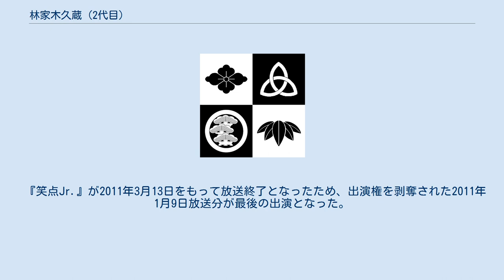林家木久蔵 (2代目)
二代 林家 木久蔵（はやしや きくぞう、1975年9月29日 - ）は、日本の落語家。
東京都出身。
本名：豊田 宏寿(とよた　ひろとし)。
落語協会・トヨタアート所属。
 玉川大学文学部芸術学科演劇専攻卒。
血液型A型、身長179cm、趣味は熱帯魚、特技は日本舞踊、南京玉すだれ。
林家木久扇の実子且つ弟子。
前名の「きくお」は、父・木久扇の初名である「桂木久男」から取っている。
本名の宏寿は、当時木久扇と付き合いがあった算命学の一門の師匠から、「ムネトシ」か「ヒロトシ」から付けるように云われたためで、「ムネトシ」では殿様みたいで名前負けしそうという木久扇の判断から、「宏寿」と名付けられた。
 2006年2月18日に結婚し、同年11月に第1子の長女が誕生。
後に第2子の長男が誕生し、長男は『林家コタ』の高座名で2016年5月に8歳で落語家としてデビューを果たした。
 2代目林家三平と「プリンス二人会」を結成したほか、父親同士が笑点メンバーで元彦六門下の兄弟弟子三遊亭好楽と息子の王楽親子と共にダブル親子会を行うこともある。
 二世落語家同士でもある林家三平、桂春蝶、月亭八光、王楽、木久蔵で『坊ちゃん5』を結成し、2006年1月には四派の若手同士で『平成噺し座』を旗揚げし、メンバーとなった。
 2007年9月に父から名前を譲られ（木久扇曰く「生前贈与」）、2代目林家木久蔵を襲名し、真打昇進を果たした。
ダブル襲名の口上で、きくお改め木久蔵は、この7年前（2000年）に木久扇がガンを患ったことに触れており、「（木久扇が）元気なうちに真打昇進できて良かった。これでいつ天国に行ってもらってもいい」と述べている。
 現在は古典落語を中心に演じ、父・木久扇が師匠彦六をモチーフにした『彦六伝』を持ちネタにしている一方、自身も父をモチーフにした『木久蔵伝』を作成。
2006年9月には弟弟子・ひろ木との二人会で落語を披露した。
 当初、笑点に出演している父を見て「これなら自分でもなれる」と思い、落語家を志した。
しかし2000年にガンを患いながらも高座に立つ父の姿を見て考えを改め、春風亭小朝の下で落語を学びなおした。
 『笑点』の2021年7月4日放送分の『大喜利』にて、父の木久扇が同年5月に自宅にて転倒し右大腿骨を骨折し療養に入ったため休演したことに伴い、木久扇の推薦でピンチヒッターとして出演。
父の着ている黄色の色紋付を借り、定席に座って大喜利に参加した。
 大喜利では、父林家木久扇に負けず劣らずの与太郎キャラを演ずる。
黄色の高座着、席順が左から3番目というのも木久扇と同じである。
 次回出演権を剥奪された翌週は、彼が座る3番席に春風亭百栄が座ることが多い。
最近では兄弟子の林家彦いちも座ることがある。
 『笑点Jr.』が2011年3月13日をもって放送終了となったため、出演権を剥奪された2011年1月9日放送分が最後の出演となった。
 いずれも父・林家木久扇との共著。